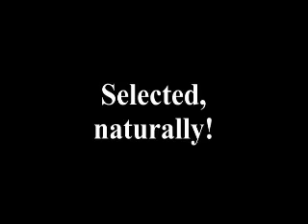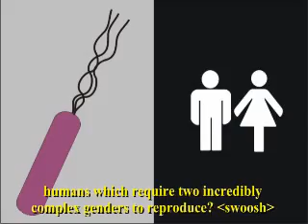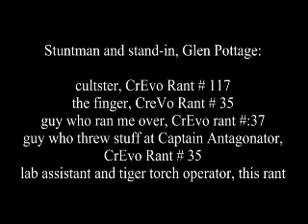Natural Selection: CrEvo Rant #110 Wazooloo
In this rant, Ian shows how natural selection *cannot* be the guiding force behind evolution, as claimed by many.  Natural selection is not as effective as hoped, and even if it was, it actually inverts the evolutionary tree with "primitive" lifeforms winning the game of evolution, hands down.